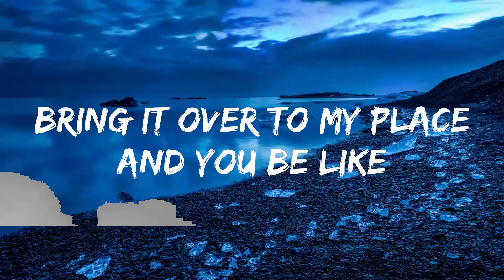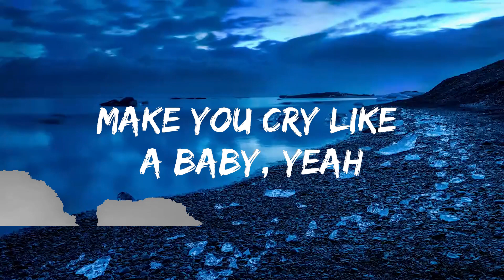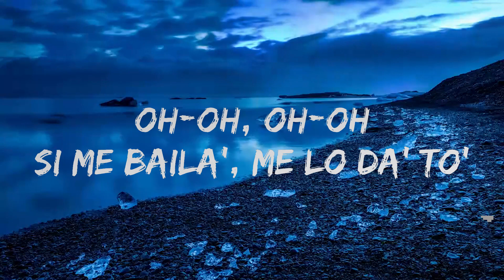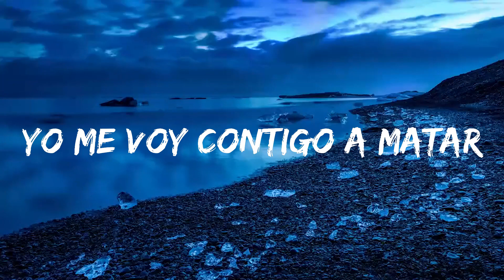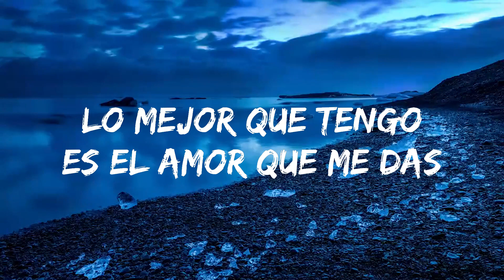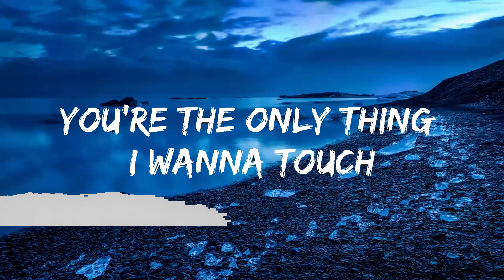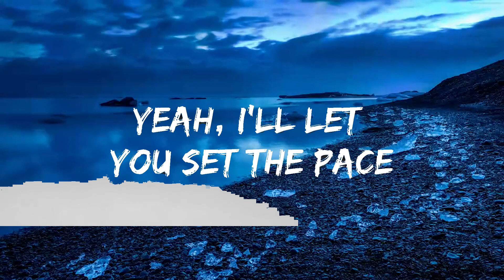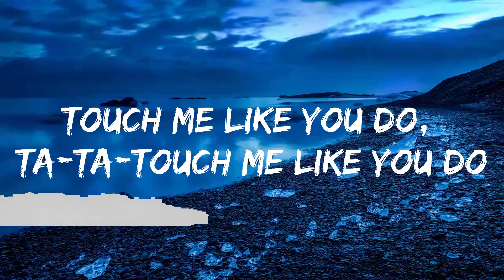Play List || Chris Brown - Under The Influence (Lyrics) || Lyric Zee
⭐ Listen the song on all platforms:

👉 Chris Brown

[Intro]
Kido, Kido

[Verse 1]
F***in' Robitussin
I don't know why this s*** got me lazy right now, yeah

[Post-Chorus]
Yeah
Yeah